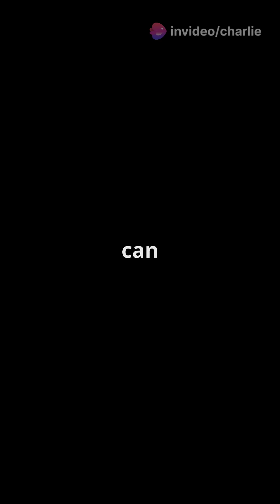10 Mind Blowing Aviation Facts in 60 Sec 2024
Fasten your seatbelt for quick aviation facts! ✈️💡